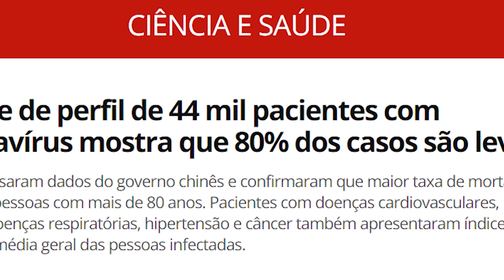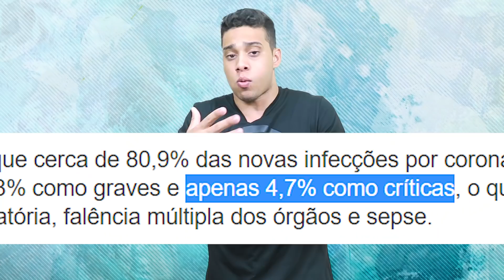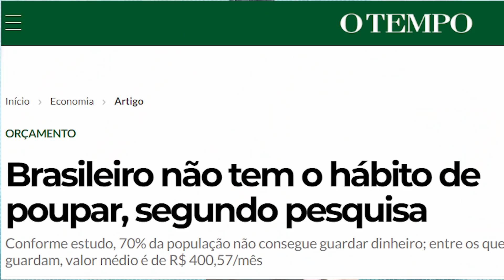ACABOU? BOLSONAR@ IMPEACHADO? DOENÇ@ FEROZ. ELE TÁ CERTO!